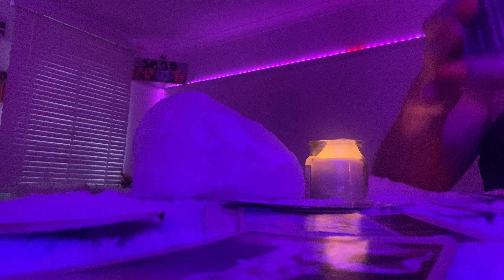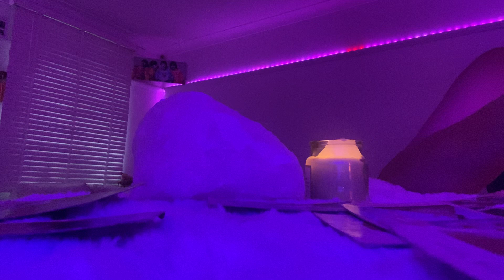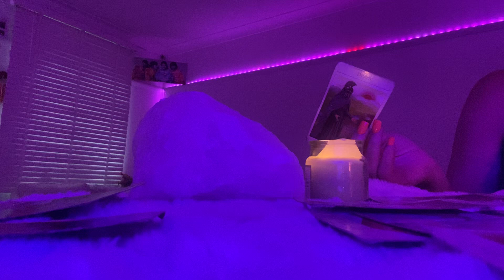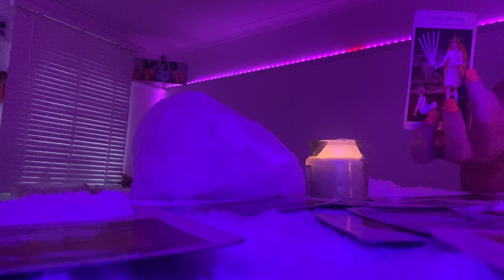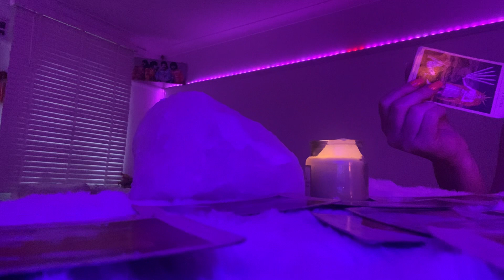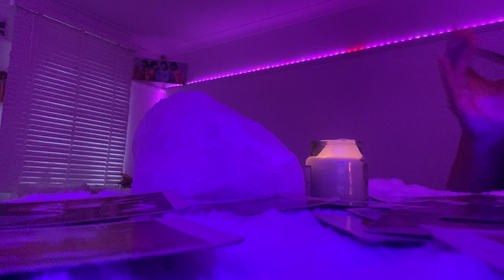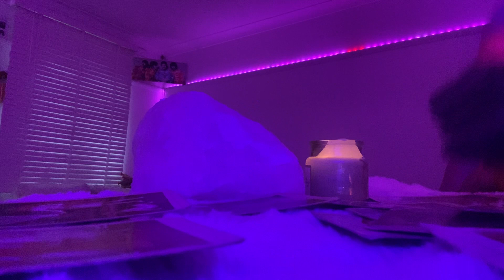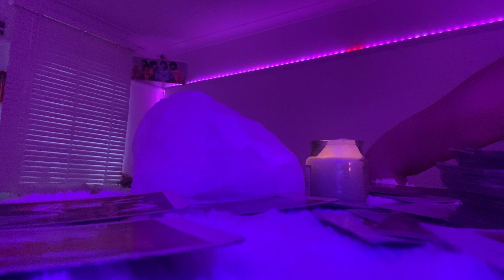SCORPIO WEEKLY ❤️Know Your Worth❤️